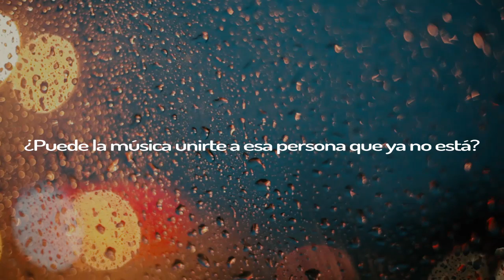Aunque él no esté de Cecilia Curbelo - Booktrailer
La nueva novela de Cecilia Curbelo AUNQUE ÉL NO ESTÉ estará disponible en todas las librerías de Uruguay a partir del jueves 21 de Abril.

:: Bruno planea huir. Huir de su casa, de su familia o lo que queda de ella , luego de la muerte de su padre. Ya no tolera ver cómo se desintegra todo lo que para él era importante. La actitud de su hermano Guillermo y la aparente indiferencia de su madre agravan la situación. Solo la música que escuchaba su papá le transmite algo de paz. Bruno y Guille, sumergidos en la batalla por sobrevivir al duelo, se enfrentan el uno contra el otro; en ese combate deberán confrontar a alguien más: ellos mismos.

Tras vender más de 70 mil ejemplares de sus obras, Cecilia Curbelo se ha convertido en la escritora de literatura infantil y juvenil más exitosa de Uruguay. Sus libros tienen un éxito rotundo: crearon una legión de fieles lectores, extendida por los países latinoamericanos y España.
En 2012 recibió el premio Bartolomé Hidalgo, categoría Revelación. Desde ese año, y de manera consecutiva, también ha recibido el galardón Libro de Oro, al libro más vendido. Ambos premios son otorgados por la Cámara Uruguaya del Libro.::

Música -
Wonderland de Benji Jackson y Alaina Stacey